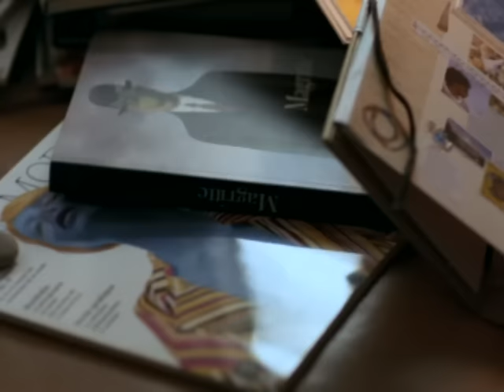Laurent Voulzy - Je suis venu pour elle (Clip officiel)